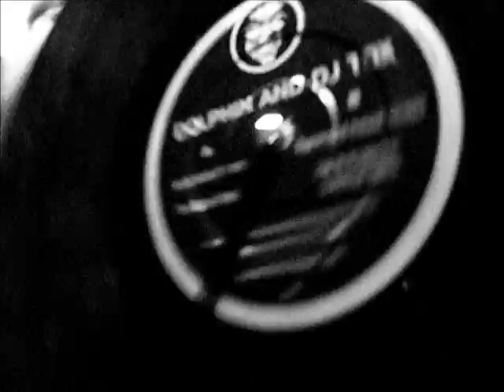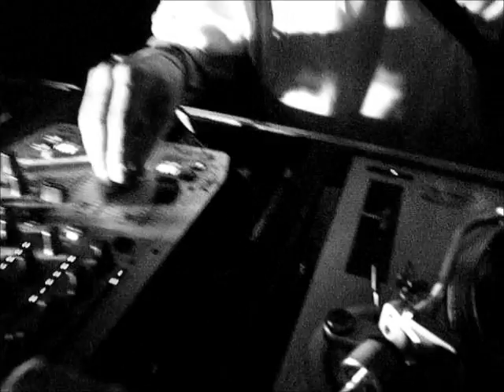Vanadium System [16072011] Subterraneo